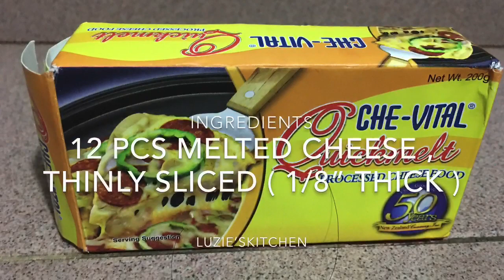EASY GRILLED PESTO SALAMI SANDWICH RECIPE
A PERFECT DELICIOUS SANDWICH THAT YOU WILL NEVER FORGET !!! 😋❣️

COVID-19Recipe#LockDown#StayHome#StaySafe#StayCalm#CookingAtHomeWithLove#BeKindAlways#😇🙏👩‍🍳❣️

😋👩‍🍳— My own version of Grilled Pesto Salami Recipe..

How do you make a delicious Pesto sandwich at home?

This Pesto Salami Cheese Recipe is obsolutely delicious and easy to make. This is made with few ingredients such as , pesto sauce, cooked salami ( optional ) wheat bread , Melted cheese , Olive oil and tomatoes ( optional )

Health benefits of Main Ingredients:

There are many interesting health benefits that pesto has. Pesto is packed with numerous antioxidants. This will not only help you to stay healthy, but prevent serious illnesses, like cancer, from developing. Pesto can also help to normalize your blood pressure.

Whole wheat bread may boast a higher amount of fiber, while sprouted grains are richer in beta-carotene and vitamins C and E (1, 2 ).

Tips :

— Cooked salami is optional , you can make pesto sandwich without it. Or you can use chicken or any other cold meat products, depends on your preference..

— If you don’t want wheat bread , You can use white bread  or any other types of bread.

—  You can use butter instead of olive oil as an alternative .

— Melted cheese , you can use any brands ,
it depends on your preference.